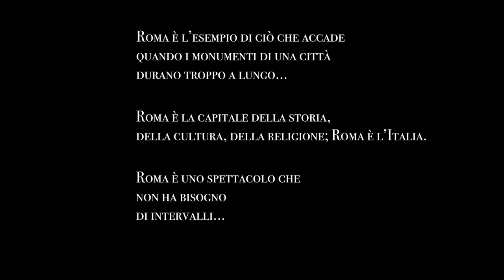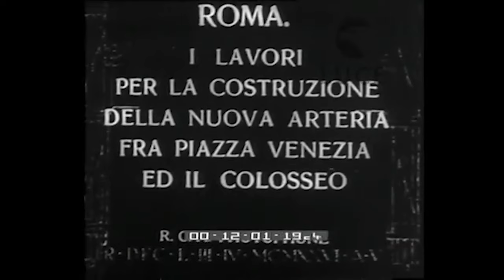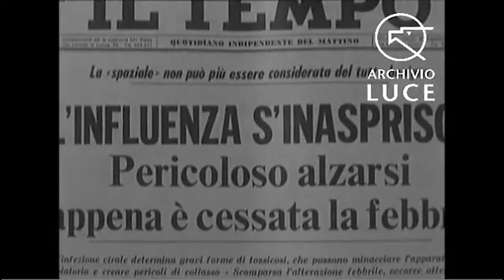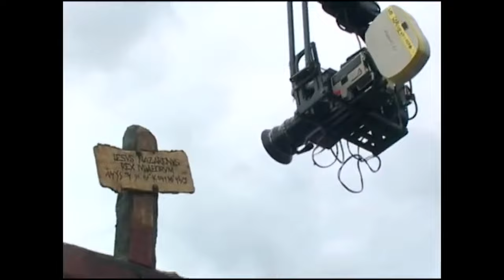ONCE UPON A TIME IN ROME... - "100 years of History" Ep. 14 (ITA 🇮🇹)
"100 years of history" Ep. 14
The First Urban Discovery documentary.

The Documentary tells about 100 years of the Italian capital, from 1910 with the first shot in Pathè 9.5 mm format to 2010.

Each date encloses a period of 10 years:

- 00:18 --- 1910, The first film about Rome

- 00:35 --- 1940, Army Day, Altar of the Fatherland

- 01:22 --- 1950, Social housing and Cinecittà

- 03:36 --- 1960, Christmas in Rome

- 04:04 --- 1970, Pasolini's death and funeral, Ostia

- 05:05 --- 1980, The young people, The Scudetto and The discos...

- 06:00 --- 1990, Motorcycles, the world championship and Francesco Totti...

- 07:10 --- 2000, Hollywood cinema in Rome

- 08:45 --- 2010, Epilogue and Homecoming

- Director: Gabriele Sartoris
- Starring: Gabriele Sartoris
- Cinematography: Dji Osmo Pocket
- Edit: Gabriele Sartoris
- Music Video: Charleston Dance, Viva la Mamma, Laughing on the Outside, White Room, Soul Kitchen, Nel blu dipinto di blu